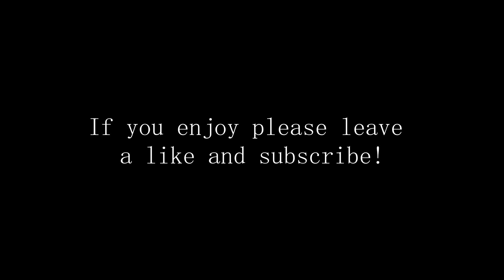Resident Evil Biohazard 7 (PART 1)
Part 1 of a complete Resident Evil Biohazard playthrough!